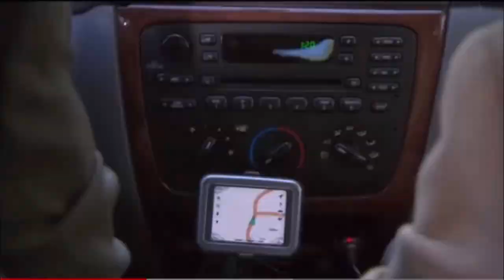Harry Claims Harrowing Experience in Flight School with Wild Flight Instructors (clip)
This is clipped from the series I’ll Spare You the Details, episode “Chapter 12”. You can find the full episode and many more on my channel along with tons of clips to keep you entertained for hours! Enjoy!